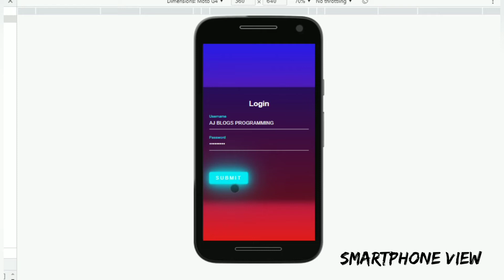Login Form Design Using HTML and CSS - Preview